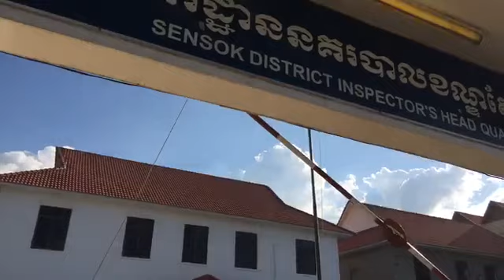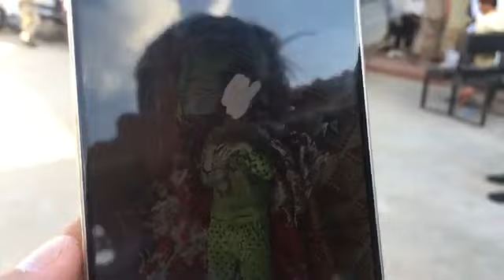អធិការដ្ឋានខណ្ឌសែនសុខ ធ្វើសន្និសីទការសែត បង្ហាញមុខជនសង្ស័យ២នាក់ ពាក់ពន្ធ័និងករណីឃាតកម្ម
នៅរសៀលថ្ងៃទី២០ ខែវិច្ឆិកា ឆ្នាំ២០១៨នេះ នៅអធិការដ្ឋានខណ្ឌសែនសុខ ធ្វើសន្និសីទការសែត បង្ហាញមុខជនសង្ស័យ២នាក់ ពាក់ពន្ធ័និងករណីឃាតកម្ម។